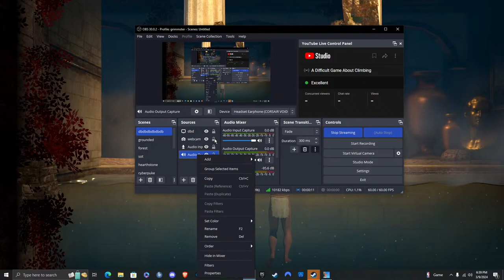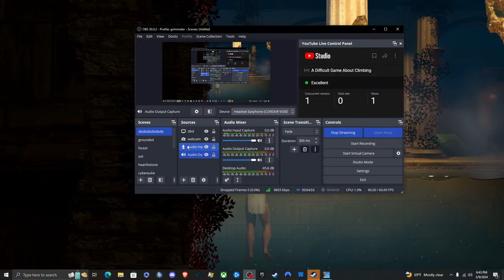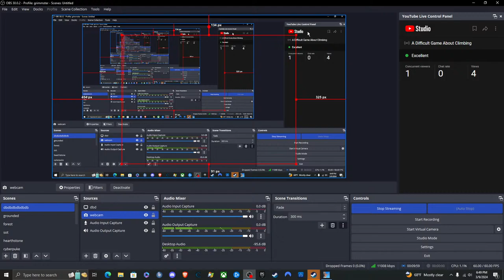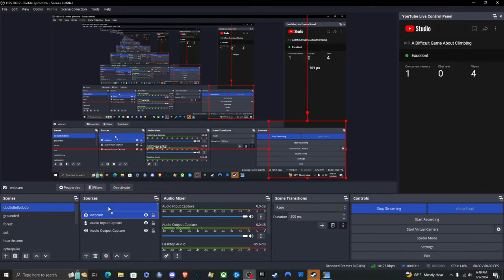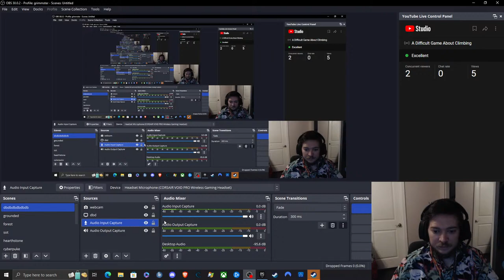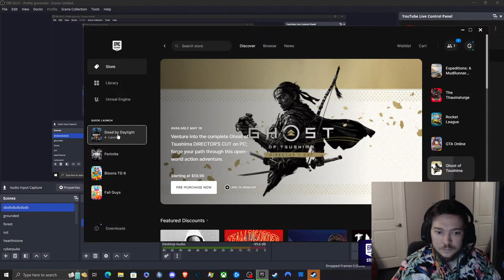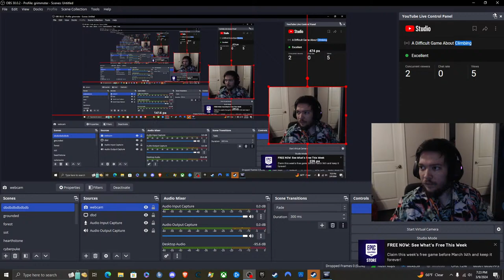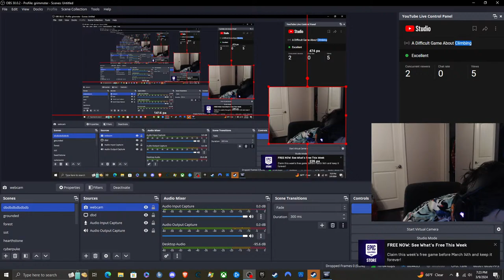A Difficult Game About Climbing